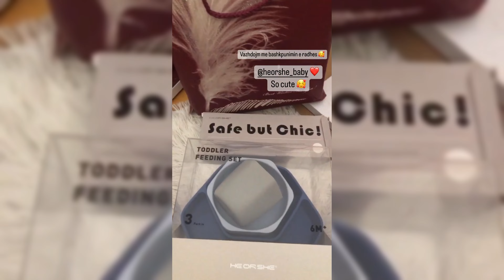unboxing by @odeta elezi